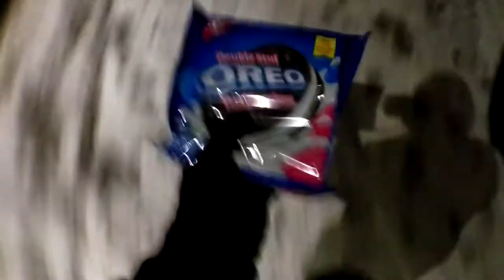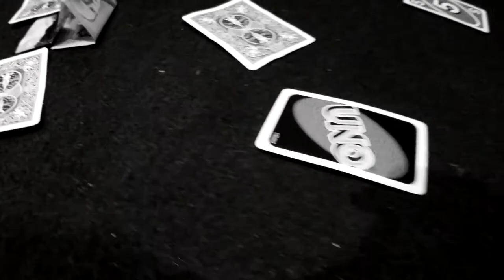LAMEST NEW YEARS EVER?!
VLOG #225 - Could this have been the lames new years ever? Possibly, but honestly, I had fun. Sure it was just me and my girl, no big party or anything, but I think I needed that this year. I enjoy the slower pace. I know 2018 will be huge, so it's nice to go into the new year with a clear headspace. Happy New Years :) 2018 will be amazing :)